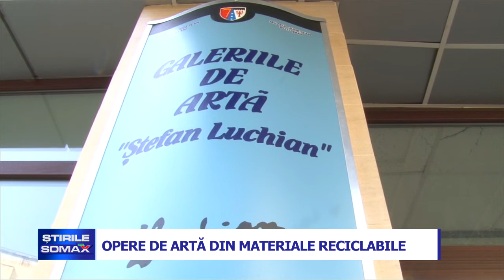04 05 OPERE DE ARTA DIN MATERIALE RECICLABILE